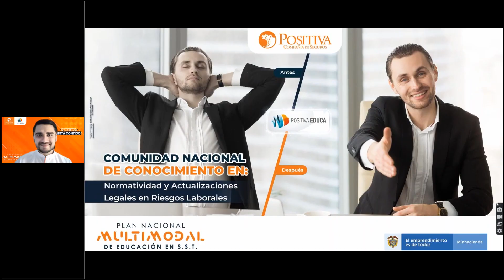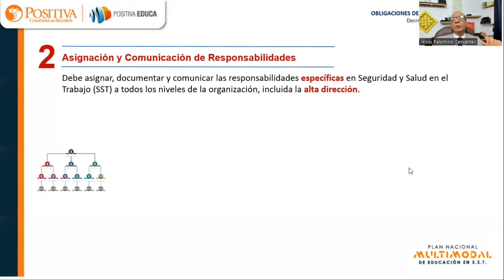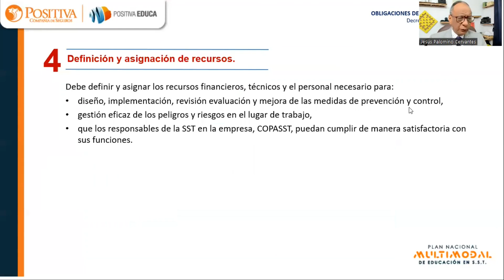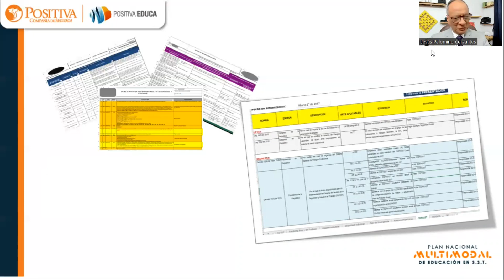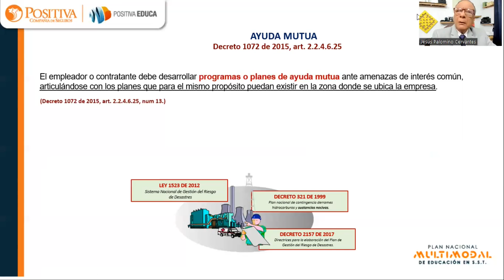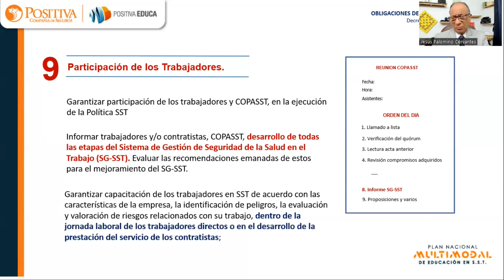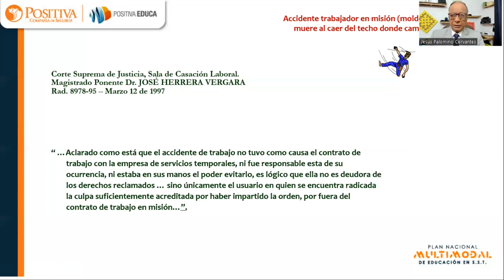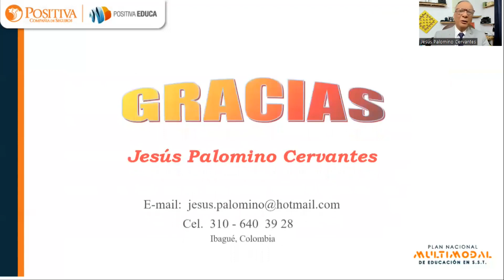Obligaciones del empleador en el SGSST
Estudio de las obligaciones impuestas por el Decreto 1072 de 2015